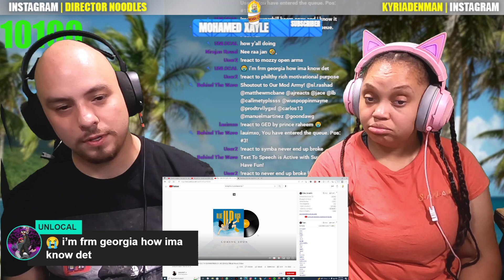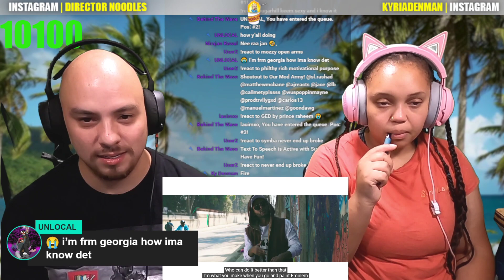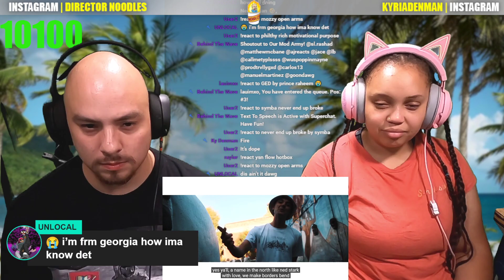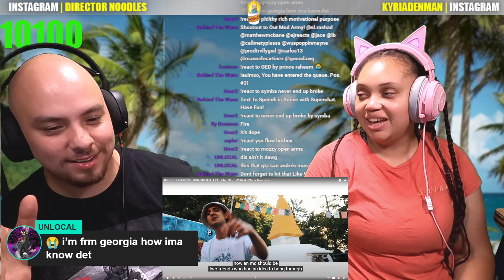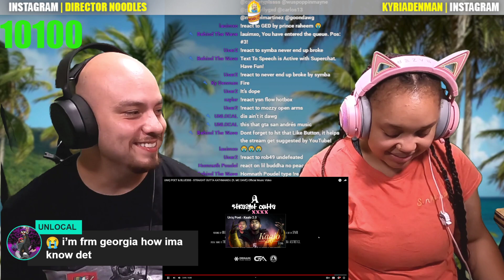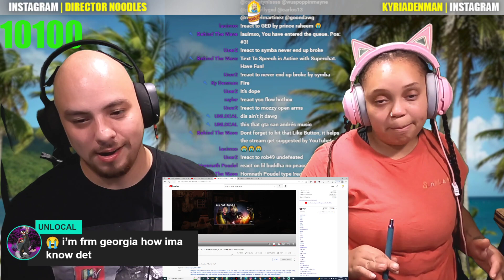MC DAVE 🔥 | UNIQ POET & BLUESSS - STRAIGHT OUTTA KATHMANDU (REACTION!!!)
. UNIQ POET & BLUESSS - STRAIGHT OUTTA KATHMANDU (ft. MC DAVE) Official Music Video

We got a chance to check out STRAIGHT OUTTA KATHMANDU by UNIQ POET & BLUESSS! Have you had a chance to see it or was this your first time watching STRAIGHT OUTTA KATHMANDU! let us know in the comments if you want more from UNIQ POET & BLUESSS! Thanks yall!